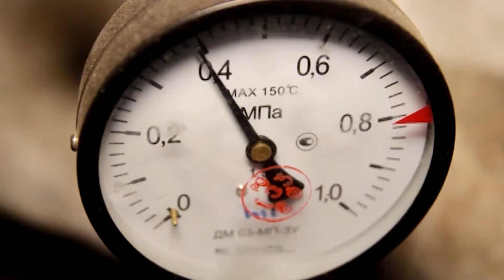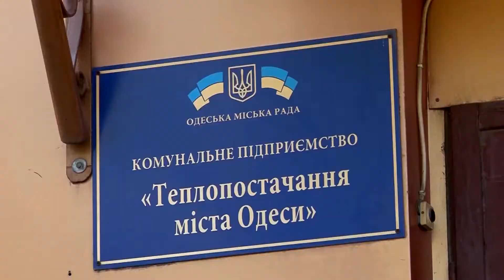День на Думской. Игорь Бычков, 02.10.2018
ТЕМА: НА ШКОДОВОЙ ГОРЕ НАЧАЛИ МОНТИРОВАТЬ КОТЕЛЬНУЮ
ТЕМА: НАЧАЛО ОТОПИТЕЛЬНОГО СЕЗОНА